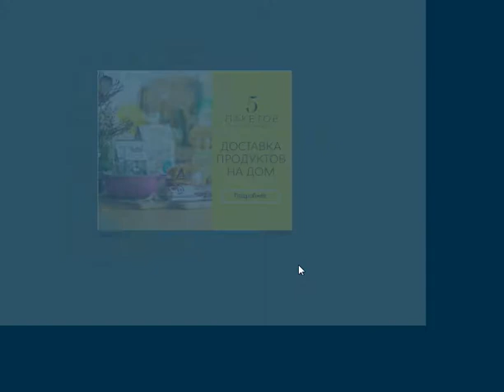флеш игра gunbot флеш игра Ганбот первая серия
Флеш игра Ганбот обзор на игру Ганбот видео игры gunbot игра games gunbot lets play